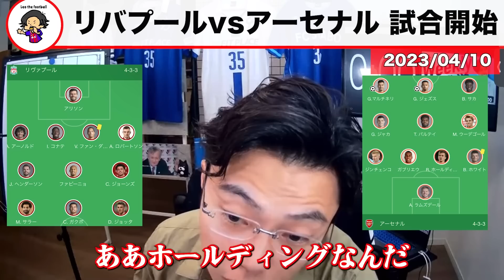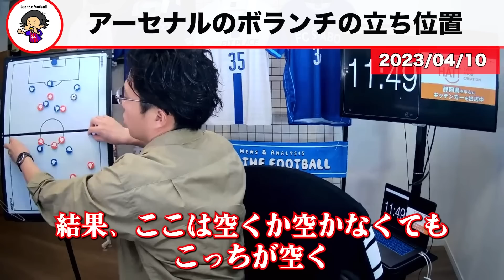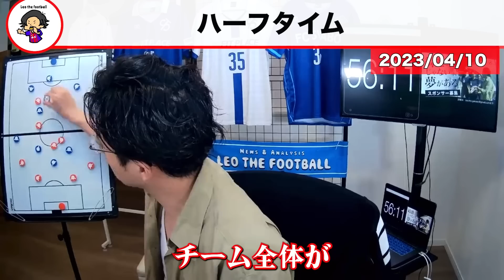【レオザ】アンフィールドでまた勝てずドロー決着/アーセナルvsリバプール 試合まとめ【レオザ切り抜き】